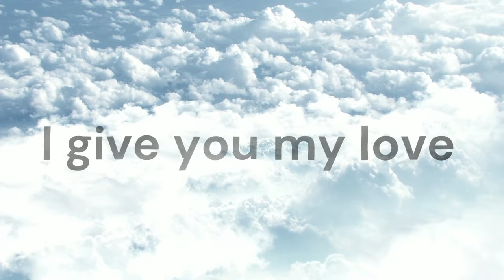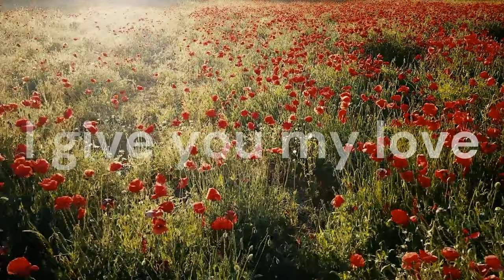Open Strum - Lovers’ Lane (feat. Rosa Laricchiuta & Philip Lucy)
Open Strum is donating 100% of the proceeds from his album to the Jane Goodall Institute of Canada.

Open Strum donne 100 % des profits de son album à l'Institut Jane Goodall du Canada. Obtenez une copie numérique ou un CD physique ici :

“Lovers’ Lane” features Rosa Laricchiuta (vocals), Philip Lucy (saxophone), Mike Bourgeois (electric guitar), Danny Bourgeois (drums), Jean-Pascal Comeau (bass, synthesizer, mastering) and Michel Goguen (vocals, acoustic guitar, percussion). “Lovers’ Lane” was produced, composed and the lyrics were written by Michel Goguen. Photo by Daniel St-Louis.

“Lovers’ Lane” inclut Rosa Laricchiuta (voix), Philip Lucy (saxophone), Mike Bourgeois (guitare électrique), Danny Bourgeois (batteur), Jean-Pascal Comeau (basse, synthétiseur, matriçage) et Michel Goguen (voix, guitare acoustique, percussion). “Lovers’ Lane” a été réalisée, composée et les paroles ont été écrites par Michel Goguen. Photo par Daniel St-Louis.

Lyrics / Paroles

I’ll hold the light, and show the way
By the fire, in the night
As we dance by the bay

Dancing to the song, of the sea
In the waves, in the light
Keep letting go with me

Oh, I give you my love
Oh, I give you my heart

Two beating hearts, guiding the way

Video for / Vidéo pour "Open Strum - Lovers’ Lane (feat. Rosa Laricchiuta & Philip Lucy)"